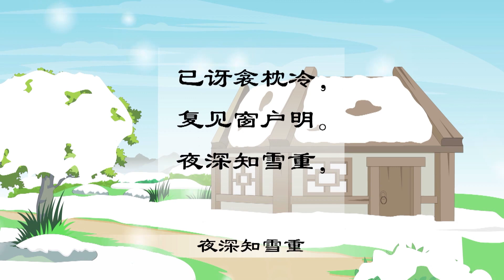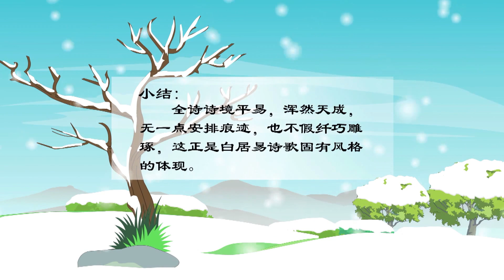夜雪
唐诗与故事